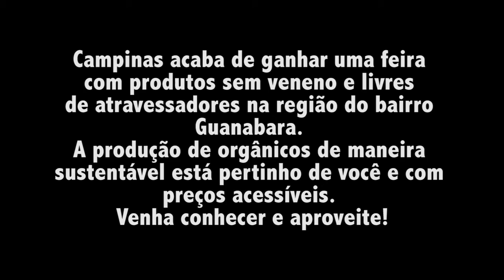Feira Orgânica do Livres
O Brasil é o maior consumidor de veneno do mundo. Em média, o brasileiro consome 7 litros de veneno por ano. Esse comércio movimenta mais de US$ 2 bilhões ao ano e também causa mais de 70 mil intoxicações agudas e crônicas, segundo dados da Associação Brasileira de Saúde (ABRASCO).

Para mudar essa realidade, criamos um novo modelo de produção, comercialização e logística para viabilizar o consumo de alimentos sem agrotóxicos, produtos do bem. Assim nasceu o Livres - Trabalhadores Organizados – uma iniciativa que visa facilitar a formação de mercados sociais a partir do encurtamento ou da eliminação da distância entre produtores e consumidores, especialmente por meio do fortalecimento das Comunas (Organização de produção e elevação da sociabilidade nos territórios), promoção de feiras livres agroecológicas e redes de distribuição da economia popular e de transição.

Esse novo sistema integra produtores e consumidores, eliminando o intermediário capitalista. Promovemos o acesso da população a produtos do bem, a partir da formação de redes de consumo.

A Feira Orgânica Livres oferece legumes, hortaliças e grãos de produtores que cultivam em sistema agroflorestal no Assentamento 3, da cidade de Sumaré. Mostramos que é possível e viável deixarmos de ser consumidores de veneno e passarmos a consumir alimentos do bem. Basta incentivo e uma política pública de saúde voltada para isso.

A partir do dia 16 de junho você pode participar desta corrente do bem. Venha consumir produtos de qualidade a preços acessíveis. Venha para a Feira Orgânica do Livres.

Rua José de Campos Novaes 277 – Campinas